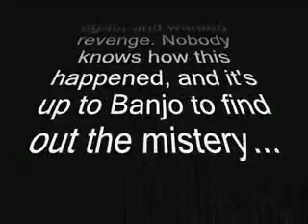Banjo Kazooie Madness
Grunty misteriously kidnaps Tooty. How if she's just a head since Banjo Tooie? It's up to Banjo to find out...